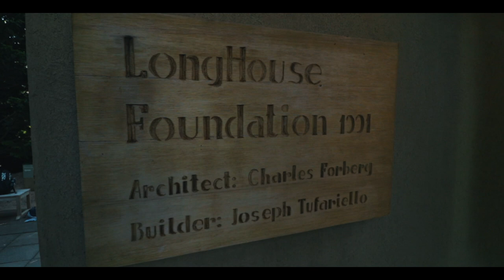A Sculptor's Paradise! | Cinematic Works of Art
Film By Jack Murray

Music Composed By Connor Thomas (Arranger, Engineer) and Vincent Fasano (Piano, Composer). They're both seniors at Connetquot High School.

This Video Is a tour of sculptures in a 16 acre reserve and garden at the LongHouse Reserve on Long Island. This virtual tour will make you feel as though you are walking through the garden while listening to some cinematic piano music.